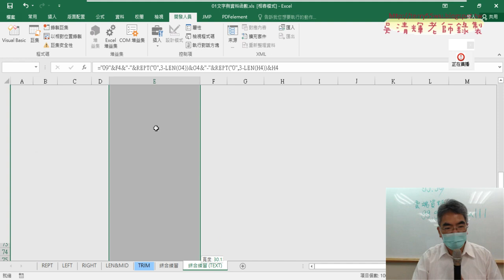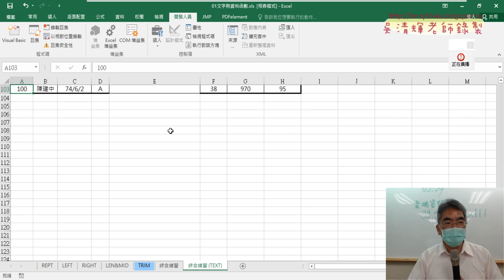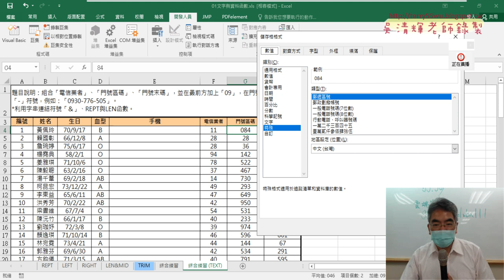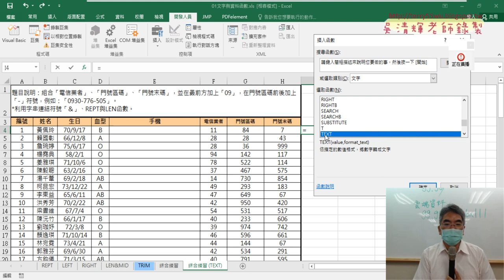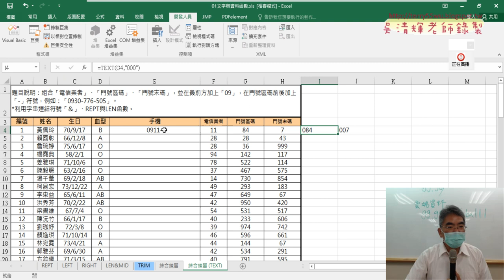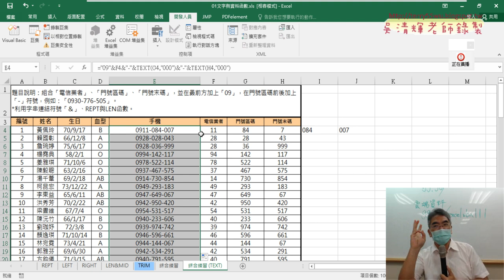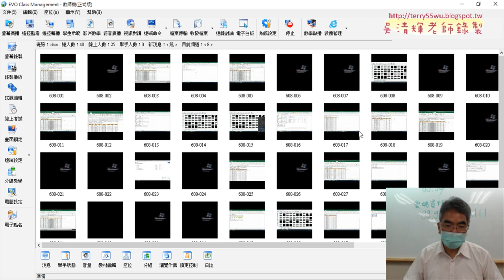04 用TEXT函數將數字轉三碼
上課內容：
01_問卷結果與範例檔下載
02_課程說明與IF與MID函數
03_設定格式與綜合練習
04_用TEXT函數將數字轉三碼
05_用TEXT轉換日期格式與切割
06_改為西元與改用YEAR函數與樞紐分析表圖
07_錄製巨集與執行結果
08_增加按鈕與巨集加註解

上課用書：
Excel VBA一點都不難：一鍵搞定所有報表
作者： Excel Home
出版社：博碩
出版日期：2013/06/26
定價：380元

吳老師  112/7/15